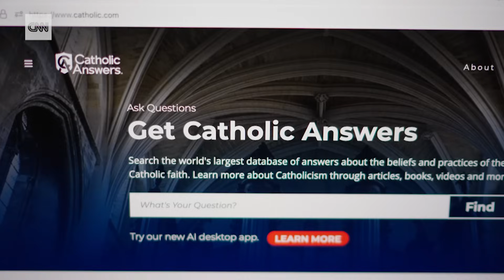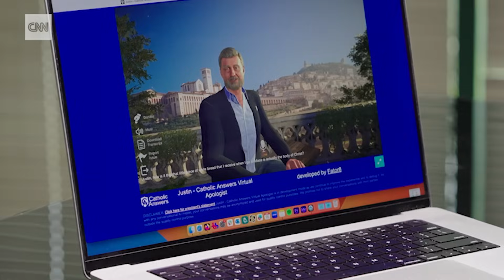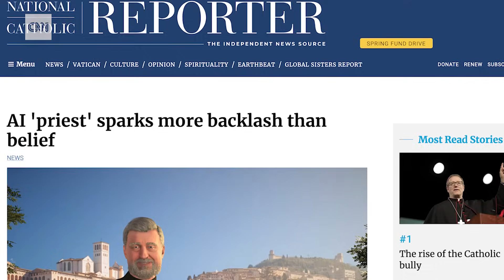A Catholic organization built an AI priest. Here’s what happened.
A priest, running on AI, was trained on Catholic doctrine and meant to be a cutting-edge tool to answer questions about faith. The chatbot caught on quickly, but with unintended consequences. CNN's Jon Sarlin explores the rise (and rebirth) of Father Justin.